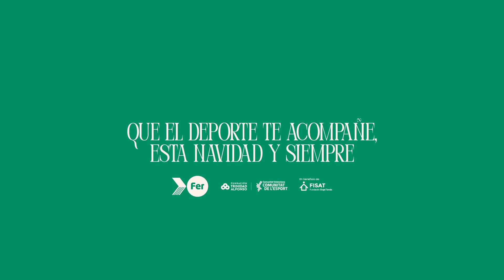FER - SPOT NAVIDAD 2023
Que el deporte te acompañe. Descubre la iniciativa del Proyecto FER para acercar el deporte a jóvenes en situación de vulnerabilidad.